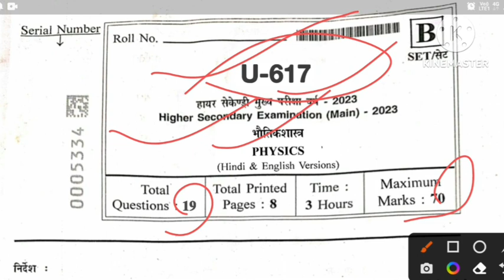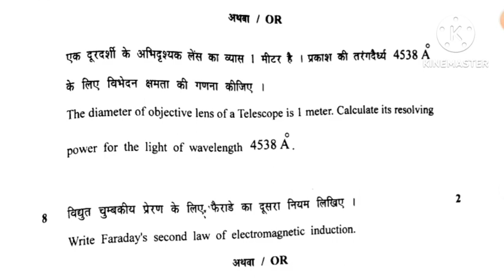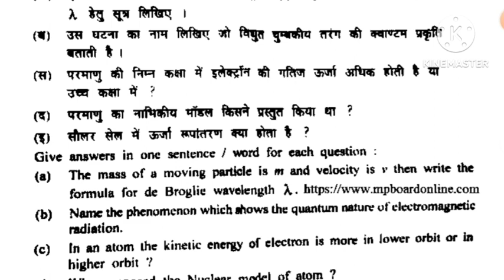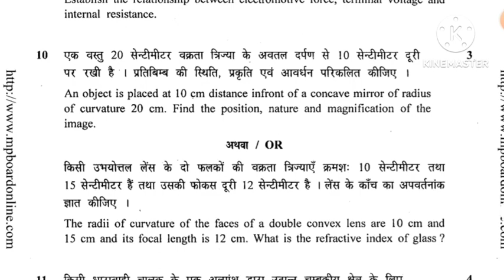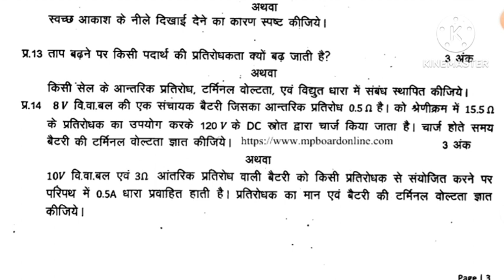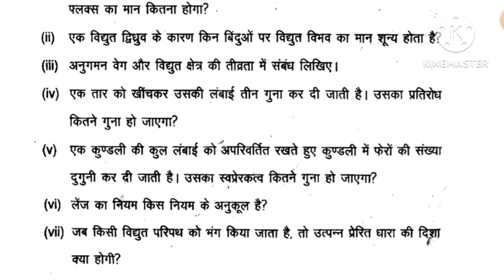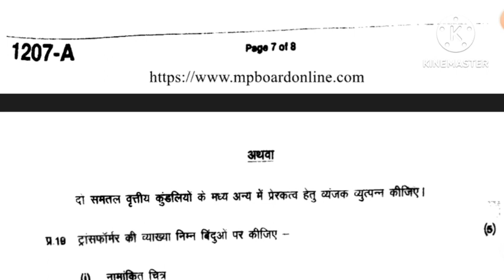Physics paper class 12th mp board 2023 । कक्षा 12वीं भौतिक शास्त्र का रियल पेपर 6 मार्च 2023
physics paper class 12th mp board 2023
class 12th physics varshik paper 2023 mp board
class 12th physics paper important questions mp board 2023
bhautik shastra paper class 12th mp board 2023
mp board 2023
mp board class 12 physics paper
mp board class 12th physics paper 2023
mp board class 12th physics real paper 6 march 2023
mp board physics paper 2023
class 12 physics paper 2023 mp board
NCERT coaching
Maneesh sing Kushwaha
Study करो

paper pdf download

2.

3.

4.

5.

            धन्यवाद 🙇‍♂️🙇‍♂️🙇‍♂️